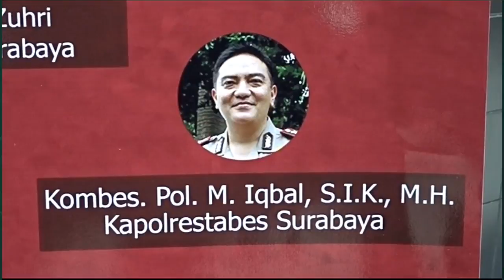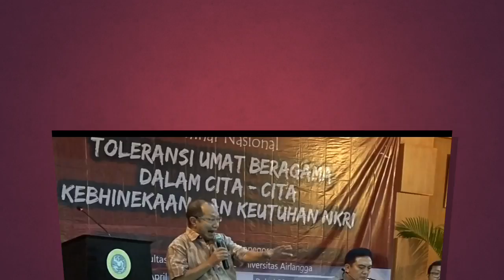SEMINAR KEBHINNEKAAN DEMI KEUTUHAN NKRI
Seminar Nasional dengan tema " Toleransi Umat Beragama Dalam Cita-cita Kebhinnekaan dan Keutuhan NKRI", yang digelar oleh Gagas Nusantara Jatim kerjasama dengan Universitas Airlangga Surabaya dan Polrestabes Surabaya, di FEB Unair, Senin (3/4/2017). Kapolrestabes Surabaya, Kombes Pol Mohammad Iqbal dan Walikota Surabaya, Tri Rismaharini, menjadi pembicara dalam seminar tersebut